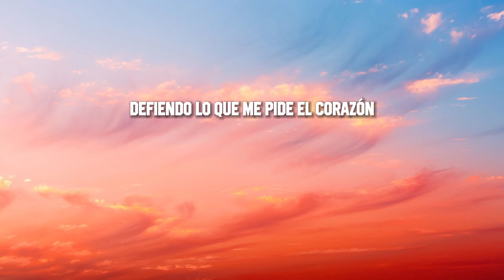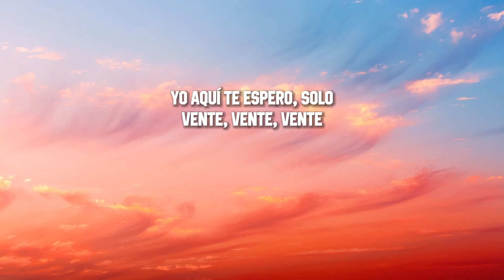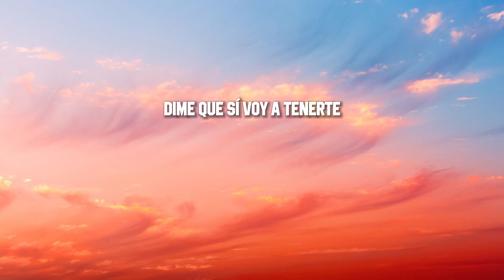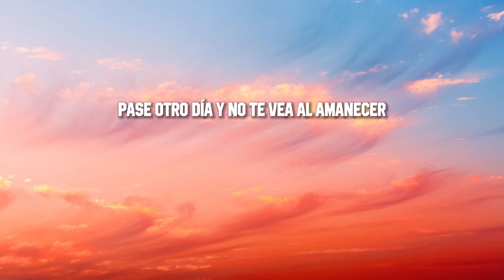Fuerza Regida x Grupo Frontera - Bebe Dame (Letra/Lyrics)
Dime que sí voy a tenerte